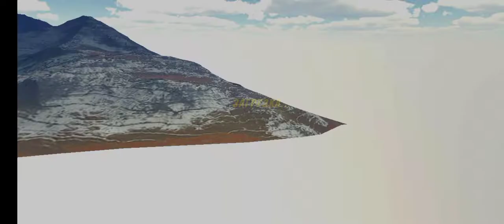Дрифти и собираєм ящики